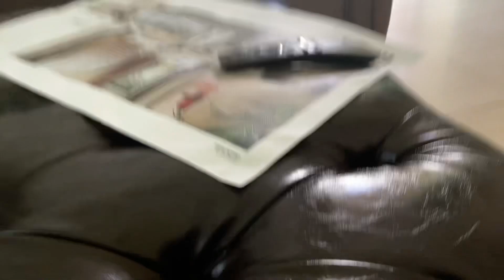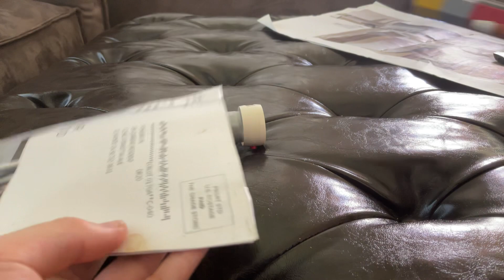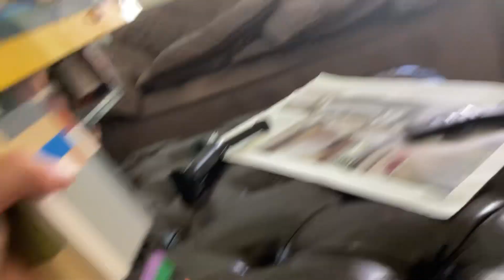All my Lego guns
Fuck this videos comments got deleted 2 times ok had to do it